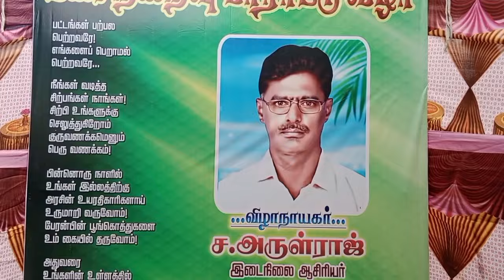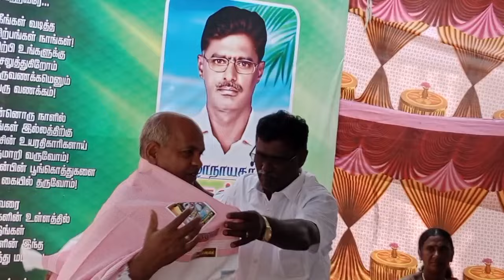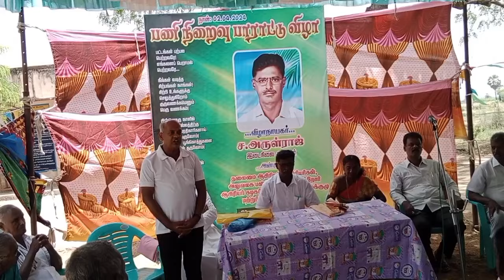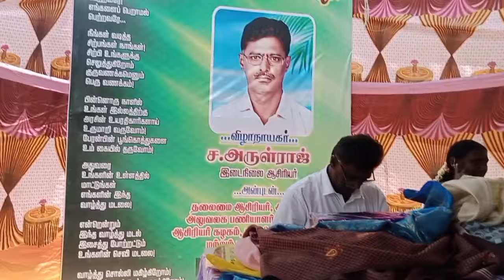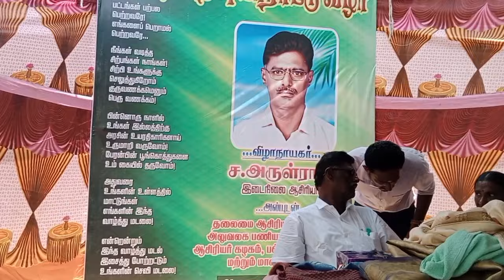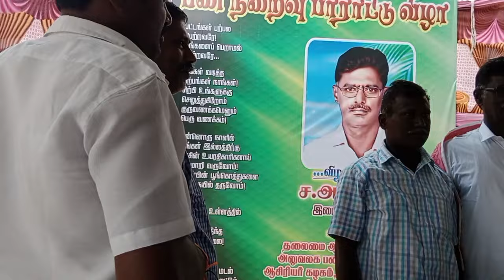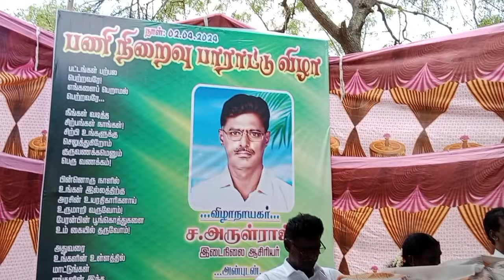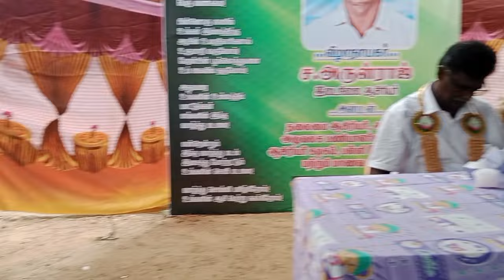அருள்ராஜ் ஆசிரியர்(முத்துப்பட்டணம்) பணிநிறைவு பாராட்டுவிழா அளவிடங்கான் அரசு உயர்நிலைப் பள்ளி 2.4.24